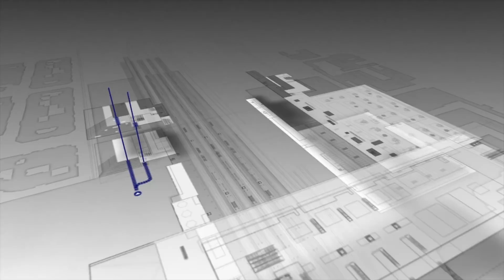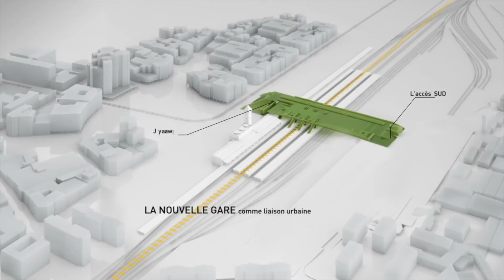محطة القطار فائق السرعة الدار البيضاء المسافرين / Gare LGV de Casa-voyageurs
Découvrez la future gare LGV de Casa-voyageurs, qui est actuellement en phase de fin de travaux.

إكتشفوا الصور المستقبلية لمحطة القطار فائق السرعة الدار البيضاء المسافرين، والتي هي الآن في طور نهاية الأشغال